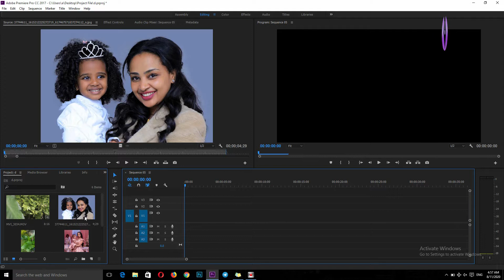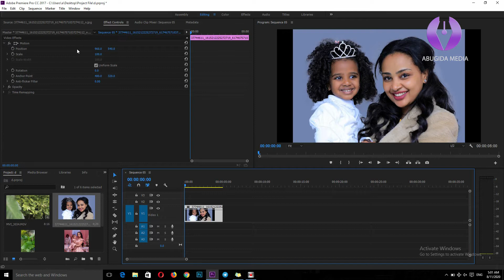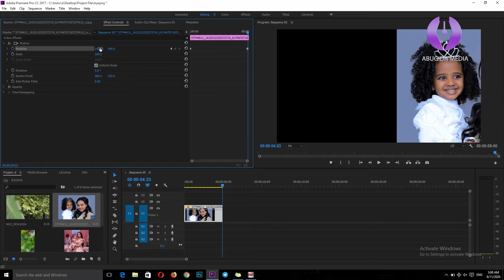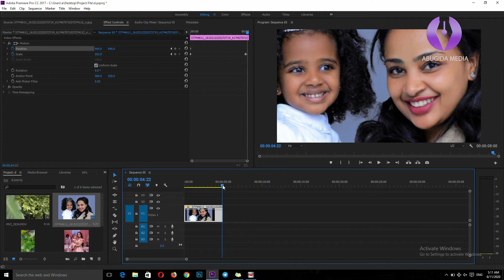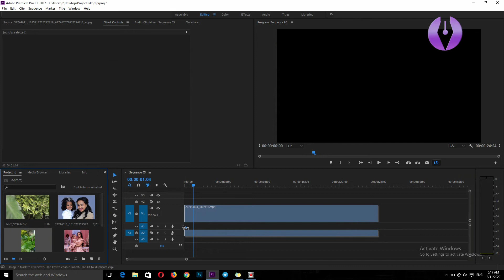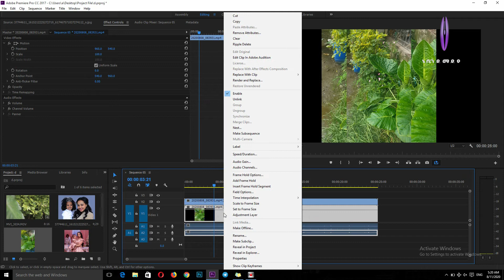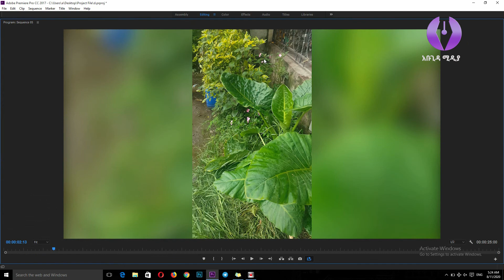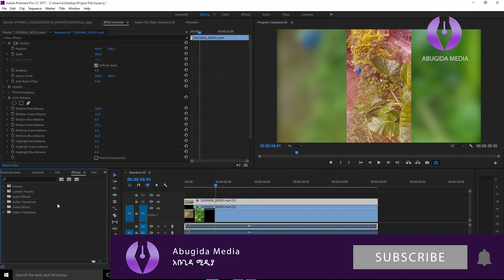Ethiopia: የአዶብ ፕሪሚየር ፕሮ መሰረታዊ መማሪያ ክፍል 2 | Adobe Premiere Pro CC 2020 Tutorial - In Amharic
In this Adobe Premiere Pro Tutorial, I will demonstrate essential video editing effects and techniques that every vlogger, youtuber, editor etc should know to be able to create their projects.